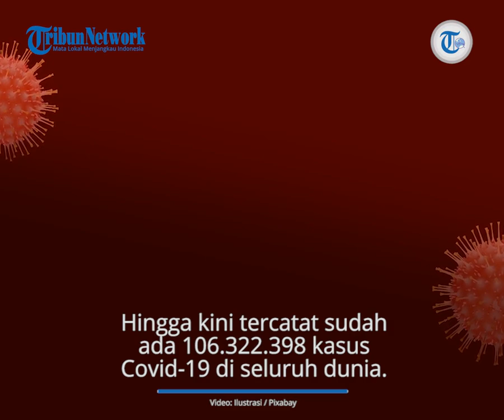Update Corona Dunia 7 Februari 2021: 106,3 Juta Terinfeksi Covid-19, AS Tambah 102 Ribu Kasus Baru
TRIBUN-VIDEO.COM - Simak update kasus virus corona dunia per Minggu, 7 Februari 2021 berdasarkan worldometers.info.

Pandemi corona hingga kini masih terus melanda berbagai negara di dunia.
Dari hari ke hari, kasus Covid-19 di seluruh dunia semakin meningkat.